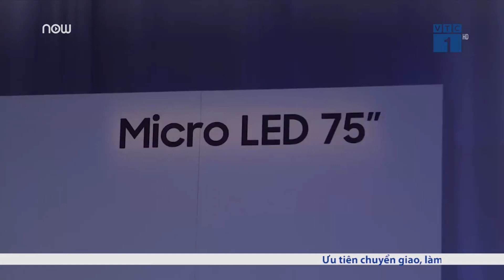CES 2019: Samsung trình làng màn hình Micro-LED 219 inch | VTC1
VTC1 | Ngay trước thềm CES 2019, Samsung đã giới thiệu các bước tiến mới trong công nghệ màn hình Micro-LED dạng module của mình: Một màn hình The Wall 75 inch và 219 inch.